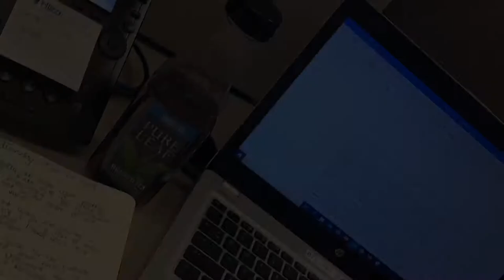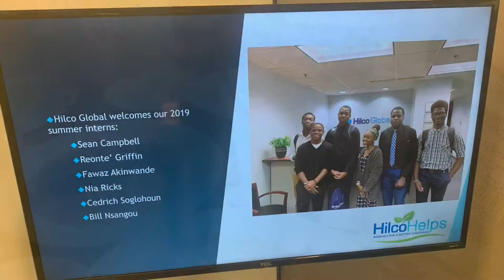My time at Hilco Global